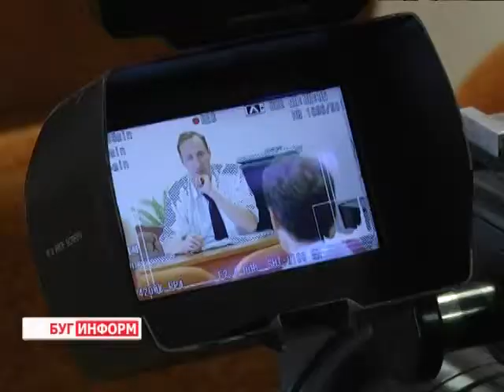2014-07-21 г. Брест Телекомпания Буг-ТВ. Заседание «Клуба любящих отцов».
Заседание «Клуба любящих отцов» с участием юристконсульта.
Семья, как бы громко не выступали современные сторонники свободных отношений, является главной жизненной ценностью и потребностью практически каждого человека. Создание «ячейки общества» в подавляющем большинстве случаев происходит, как принято говорить «по любви». А потому большинство из нас, вступая в брак, не допускают даже мысли о возможном расставании.
А между тем, во многих странах давно существует такая практика, как составление брачного договора, который работает в качестве подушки безопасности в случае семейных конфликтов. О таком документе, а также о многих других юридических моментах жизни семейной шёл разговор в «Клубе любящих отцов» на минувшей неделе.